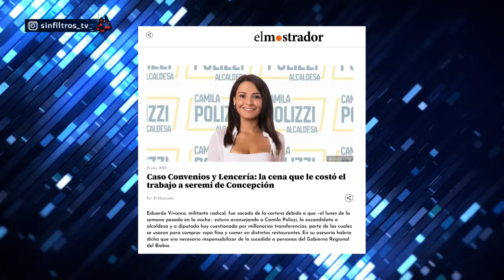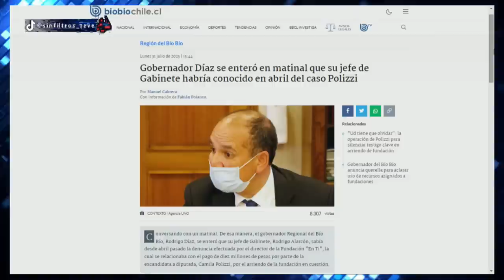CASO LENCERÍA COMPRADA con PLATA de FUNDACIONES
¡Alta tensión! 🔥 En el episodio de hoy los panelistas: Francisco Orrego, Rodrigo Rettig, Elizabeth Rodriguez, Alberto Mayol, Gabriel Alemparte, Karim Bianchi, Karla Rubilar y Fidel Espinoza analizan y debaten la contingencia. 🇨🇱 Prepárate para un acalorado cruce de ideas.

¿Estás listo/a para un debate con alta tensión? 🥊 Nuestros panelistas desgranan los temas más importantes del día: En el marco de la investigación por el Caso Convenios y el robo de 23 computadores, la PDI no obtuvo acceso inicial al Ministerio de Desarrollo Social, pero finalmente se logró con una orden judicial. El ministerio aseguró su total disposición para entregar la información requerida por el Ministerio Público y la PDI. Destacaron que los datos de los ciudadanos están resguardados en servidores seguros. El robo de computadoras ha generado controversia en Chile.